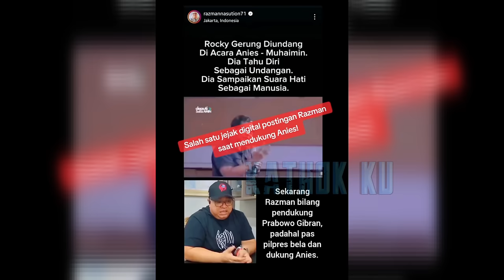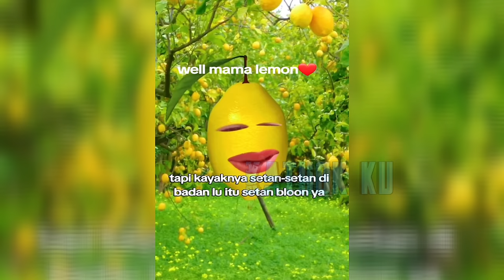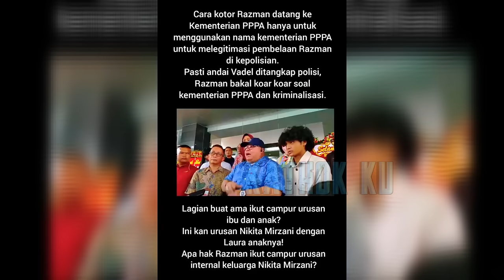MALU❗️SOK AKRAB PRESIDEN, RAZMAN DIRUJAK NIKITA MIRZANI TANPA AMPUN❓️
Jangan Lupa: _
Thankz!!..